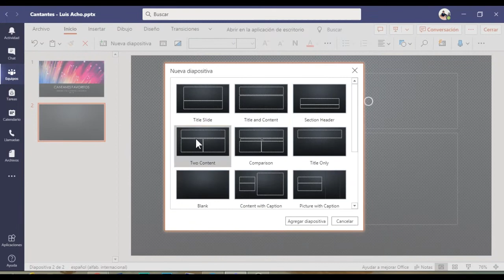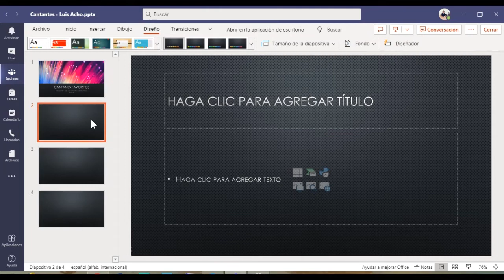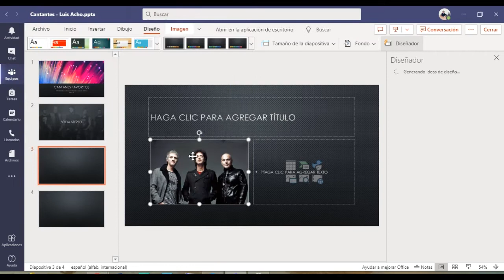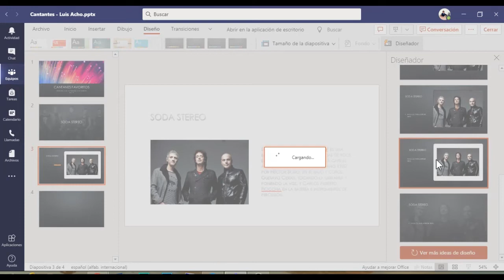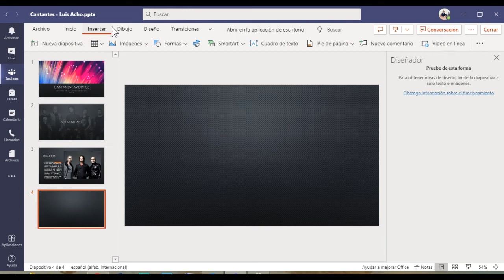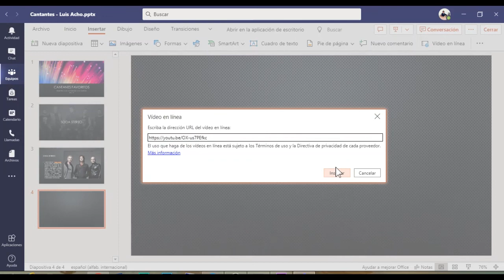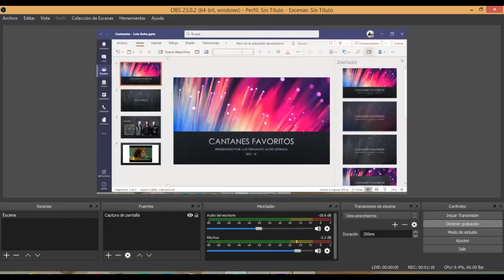Video Tutorial Presentación de Diapositivas con información de Internet - Taller de Computo